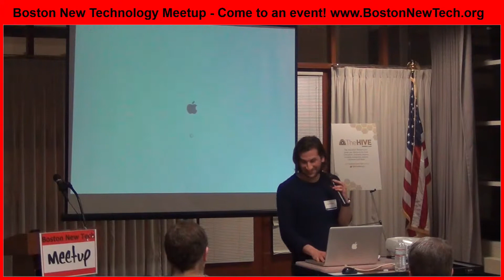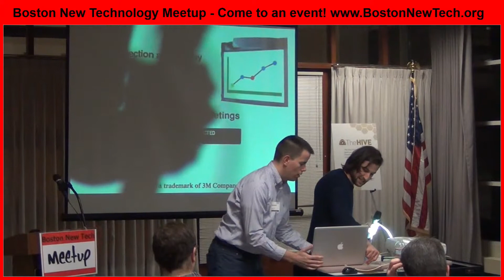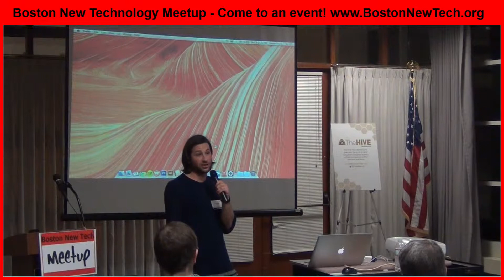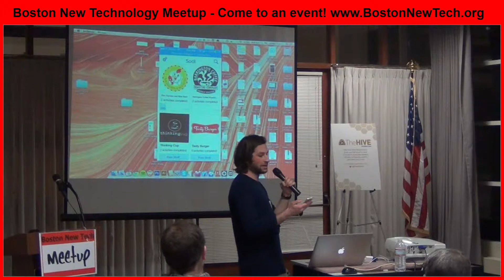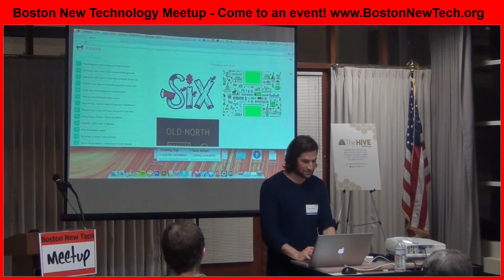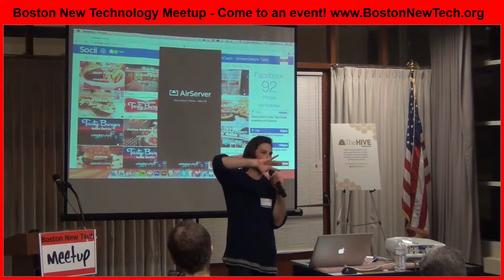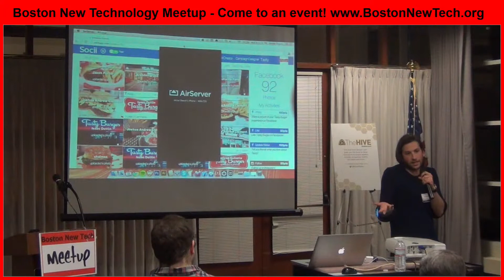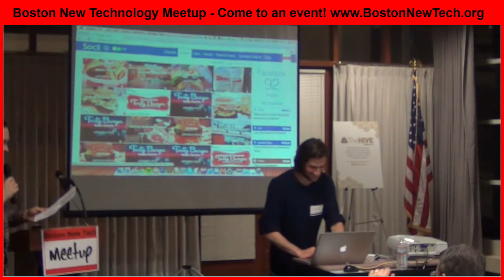BNT37 - Socii /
Socii / @SociiApp
Get free stuff for promoting your favorite businesses online!
(Victor Dweck / @VictorDweck)
Tech: iOS, Python, HTML5.

Venue Hosted by:
The HIVE / Boston Globe
135 William T. Morrissey Blvd, Boston, MA

155 Seaport Boulevard, Boston, MA

JOIN, SPONSOR, PRESENT, or ATTEND a future Boston New Technology Meetup!